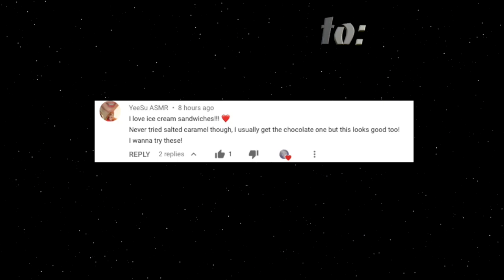ASMR Assorted Popsicles | Ice Eating Crunchy Sounds [No Talking Just Grubbing]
I'm ASMR eating this assortment of Ice Pops that I got from Walmart for this Summer hot hot heat! Yay!  I whisper a little and crunch a lot of ice in this video.  This is an ice eating ASMR.  Enjoy the epic crunch!

Increase your tingles by wearing headphones

Sit back, relax, and enjoy the sound ;)

↣ Name: Sabrina
↣ Location: USA
↣ Race: African American/ Black